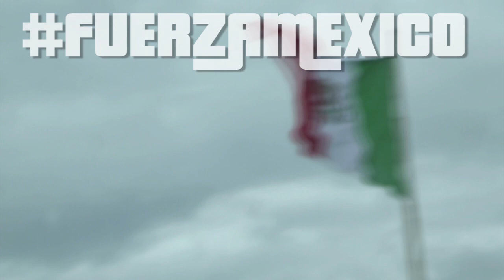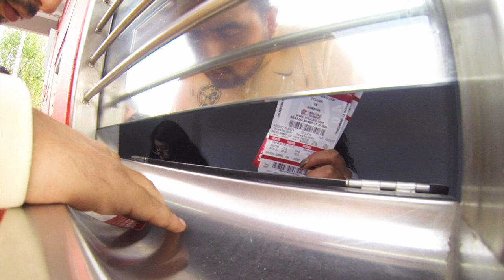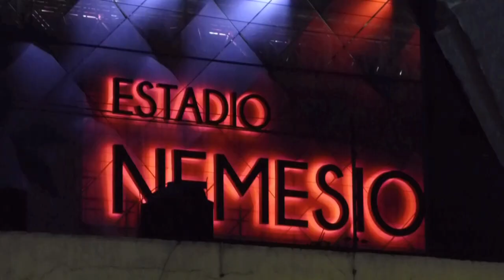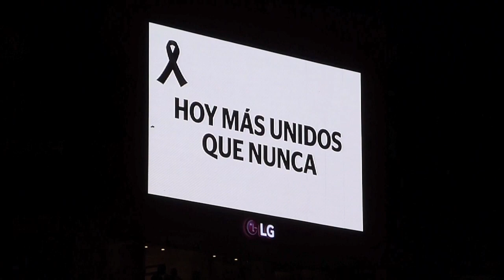Un America aplastante - Dias de Visita - Toluca - Vlog #52 - Del Crema Soy